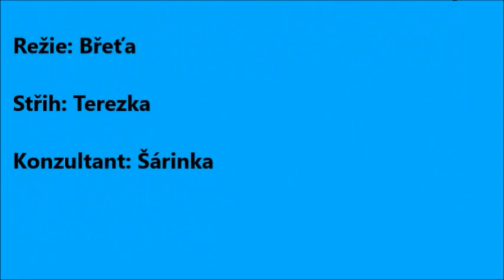Svobodný statek Chlumětín - Zimní radovánky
Jsme Svobodny statek
Sídlíme v Chlumětíně - osada Paseky

Nabízíme:
- Víkendové pobyty
- Přes týden jezdecký kroužek pro místní děti
- Letní tábory